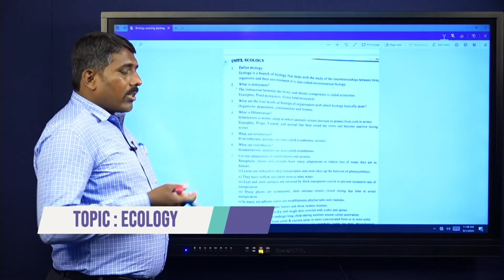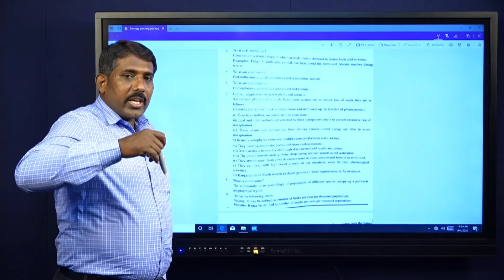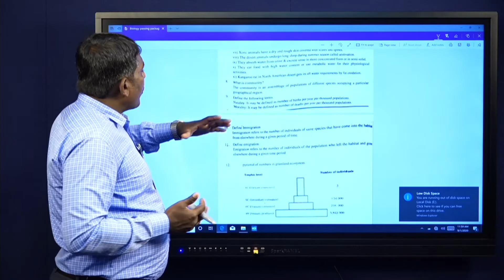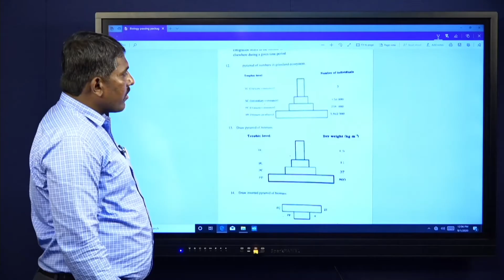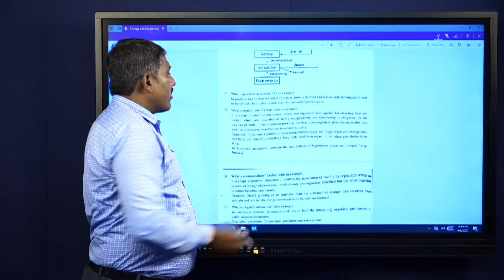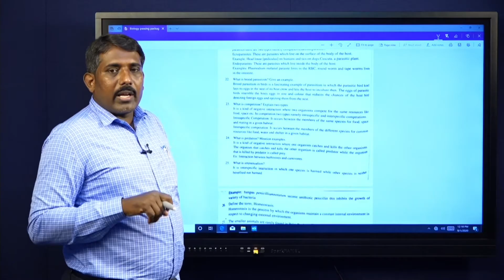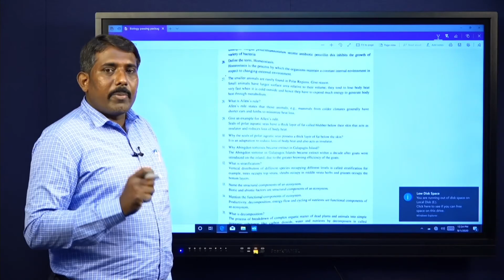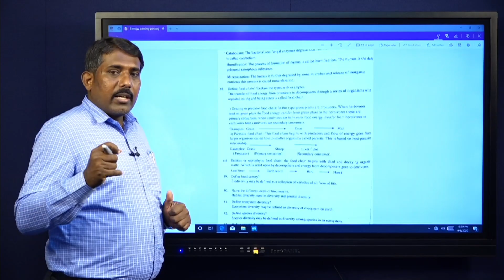Biology Part 11, ECOLOGY